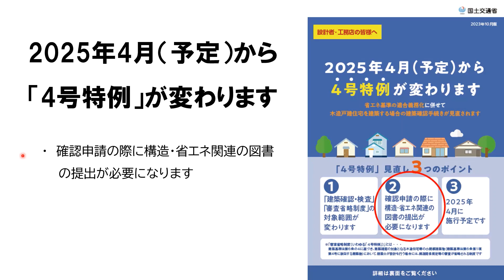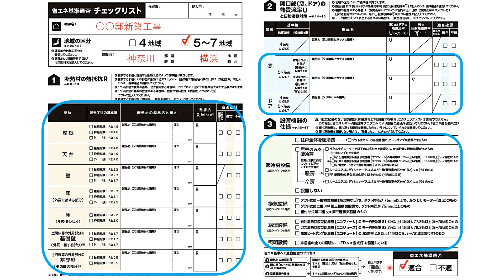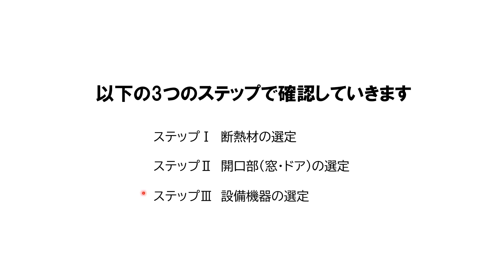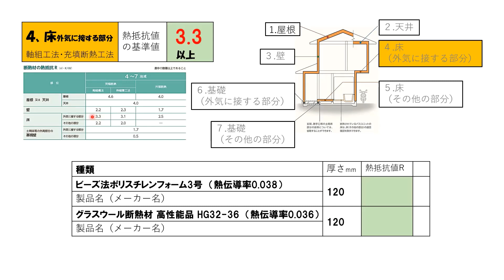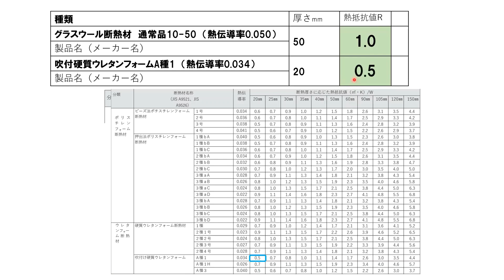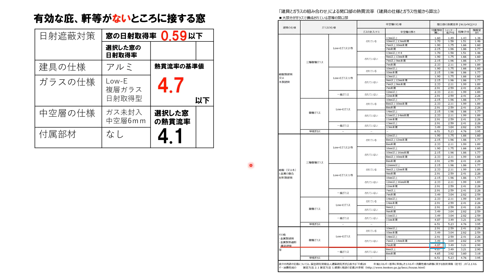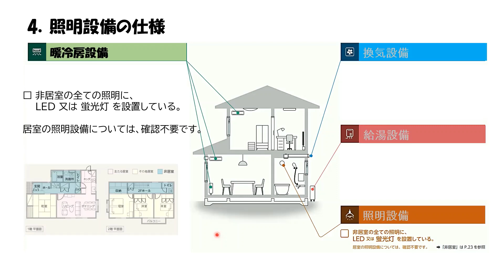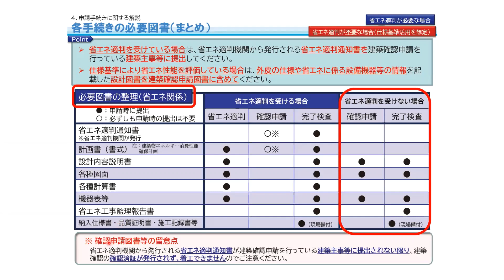【令和５年度横浜市建築環境セミナー】省エネ仕様基準演習解説動画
今回のセミナーは、2025年4月からの省エネ基準適合義務化に向け、仕様基準について演習と解説をいたします。また、令和６年1月に予定されている建築物再生可能エネルギー利用促進区域制度についての情報もご提供いたします。
♦プログラム
１　仕様基準を用いた省エネ基準への適否の確認とその演習←本動画
２　横浜市からのお知らせ
♦市民意見募集
横浜市 建築局 建築企画課